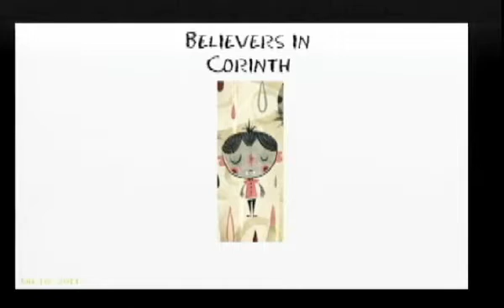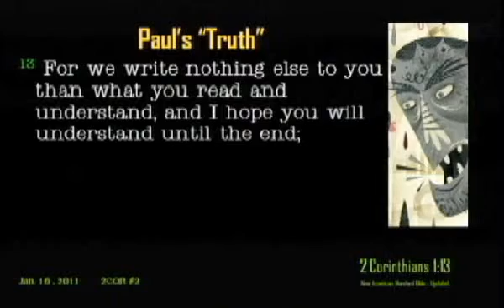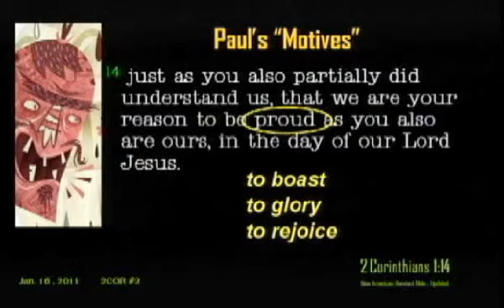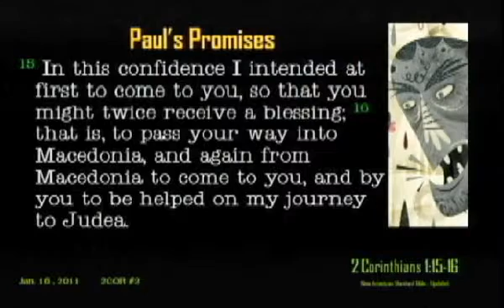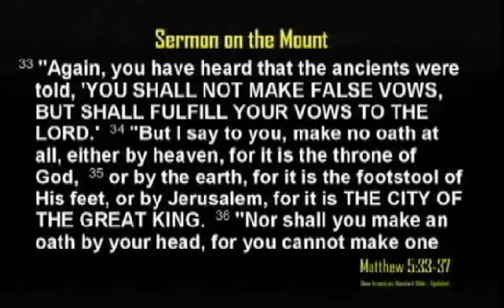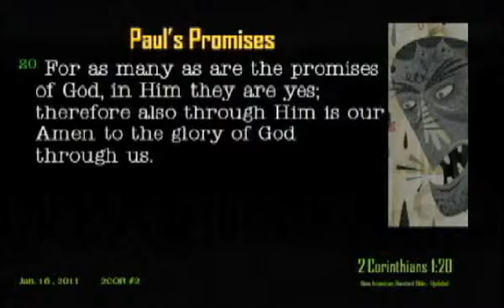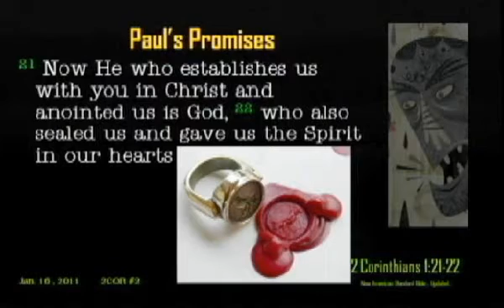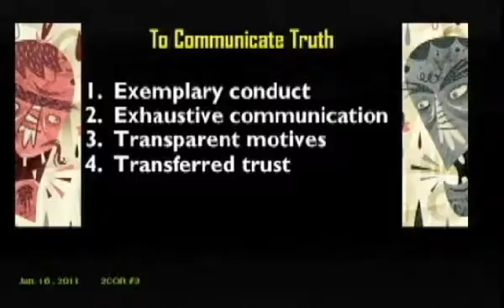Sermon 303 16Jan2011